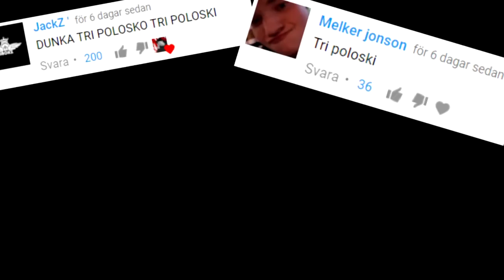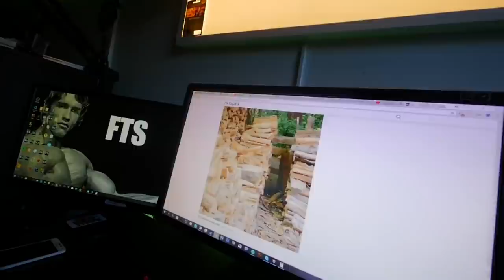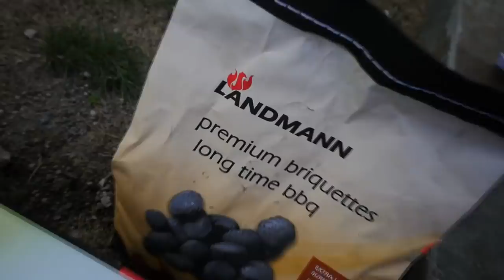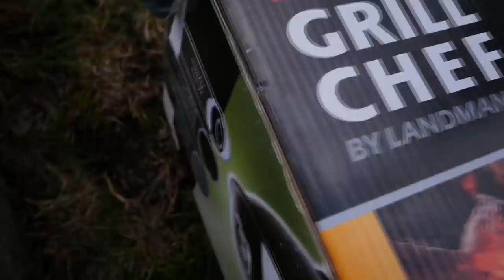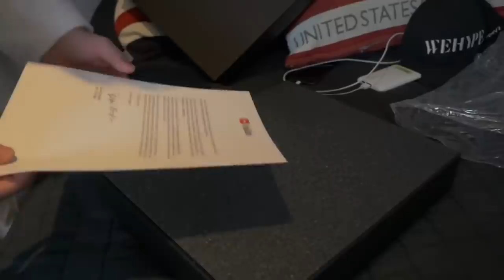SAMPE REWIND - TACK FÖR 2018!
TACK FÖR 2018!